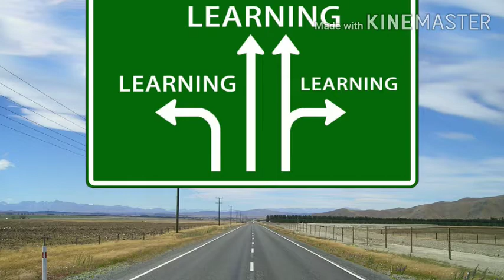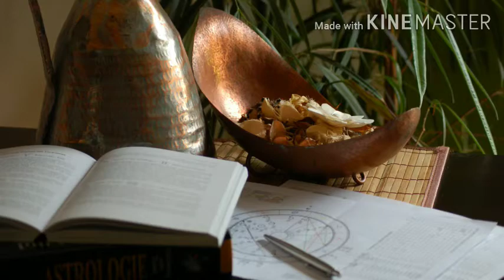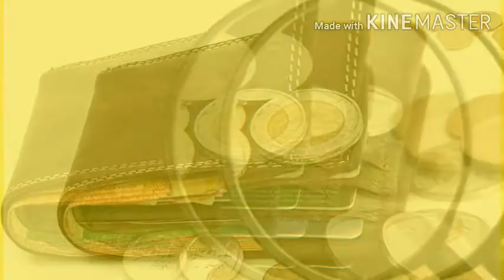An Astrologer's Day हिंदी में पूरी कहानी मात्र 7 Min में / Class 12 english short story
Class 12 up board English short story

1. An Astrologer's Day summary
2. Class 12 English An Astrologer's Day in hindi
3. An Astrologer's Day in English
4. An Astrologer's Day hindi explanation
5. An Astrologer's Day ka hindi anuvad
6. An Astrologer's Day ka hindi mein arth
7. Class 12 English
8. An Astrologer's Day text book.